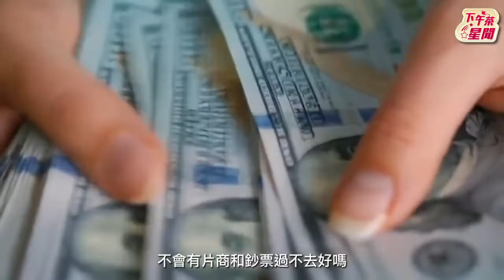【星聞爆爆】解密《捍衛戰士：獨行俠》出現中華民國國旗 湯姆克魯斯愛台灣外 簡立喆曝「這是美國大外宣」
影片授權：@好選喆+ 電癮好選喆

2013年TVBS歡樂台第二部原創概念劇